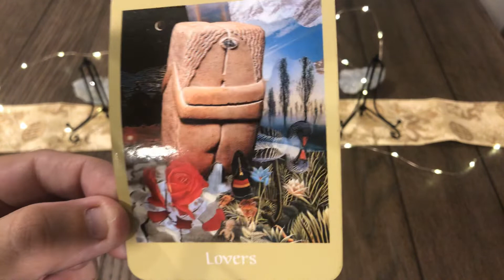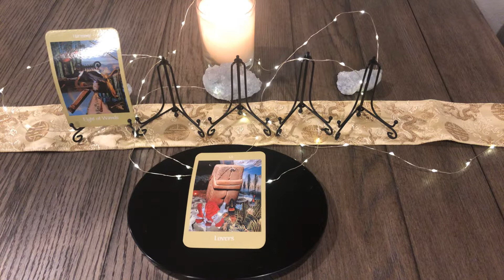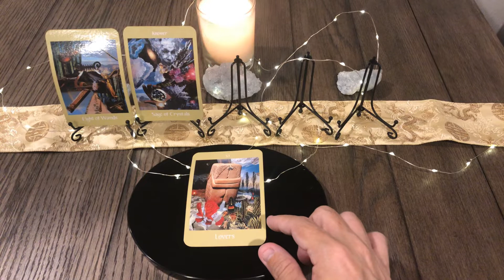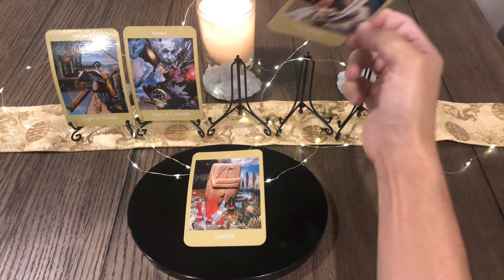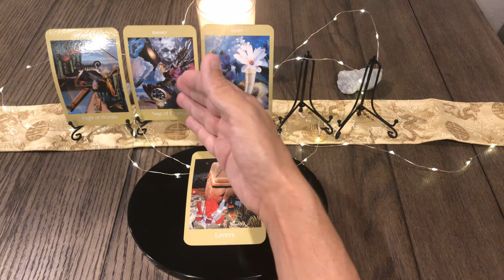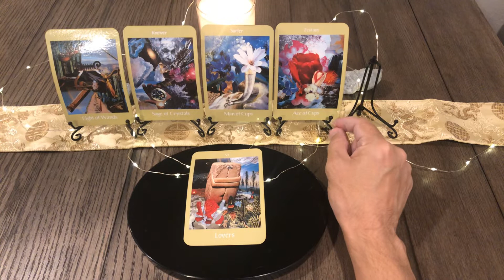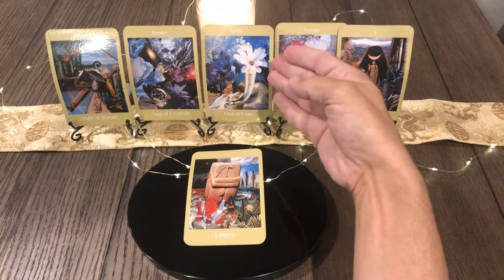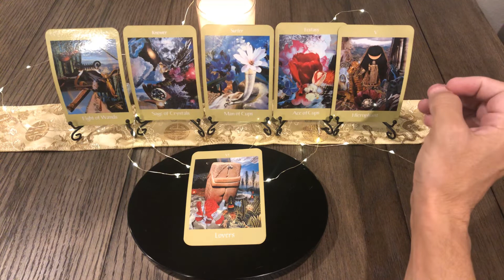ENGELGEIST TAROTSCOPE FOR SAGITTARIUS ♐️ “LOVE ABOUNDS IN ALL RELATIONSHIPS “ 💫❤️💫